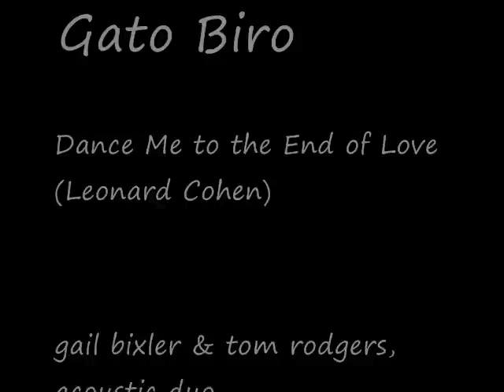Dance Me To the End of Love (Redux) A song written by the GREAT Leonard Cohen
A revised and re-arranged version of the Leonard Cohen classic by Gato Biro.
gail bixler - vocals, guitar
tom rodgers - lead and vocals